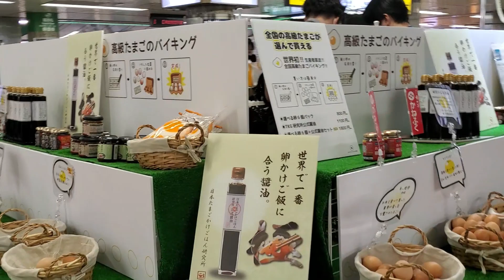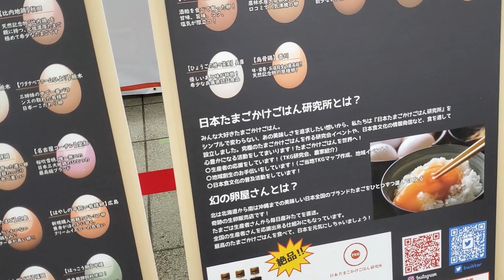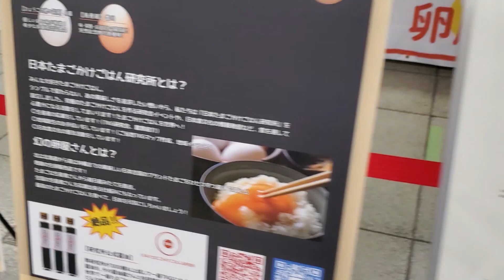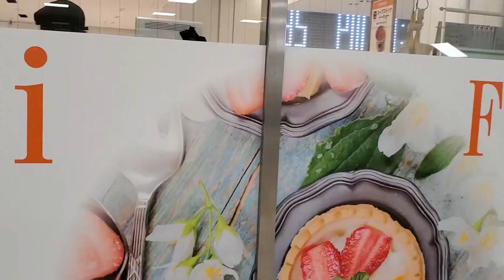DEPACHIKA || DELICIOUS READY TO EAT MEALS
A Depachika is the basement floor of department store where usually food and groceries are sold.  It's name came From combination  "DEPA" which is the abbreviation of  " department " (store) and  "CHIKA" means  "BASEMENT''